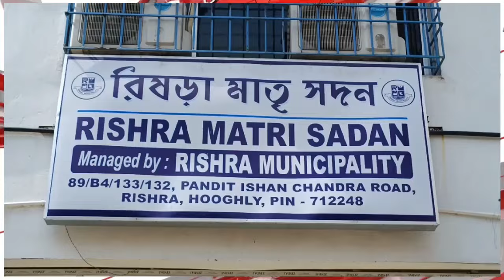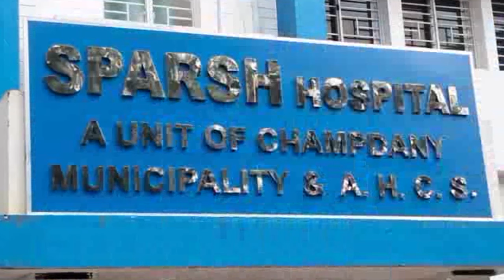২১শে জুলাই নিয়ে কর্মীদের দাওয়াই রচনার।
Links